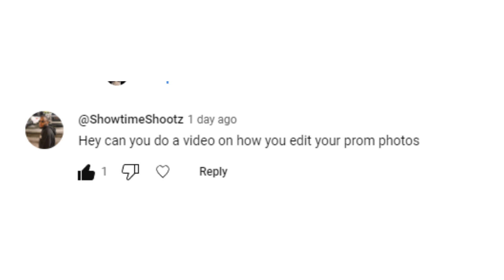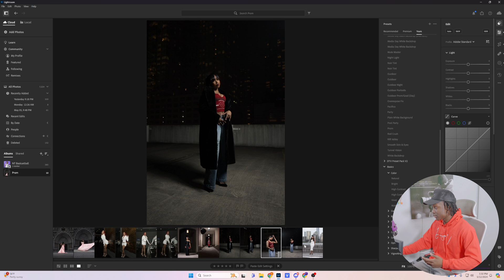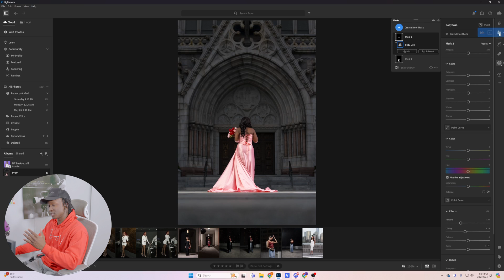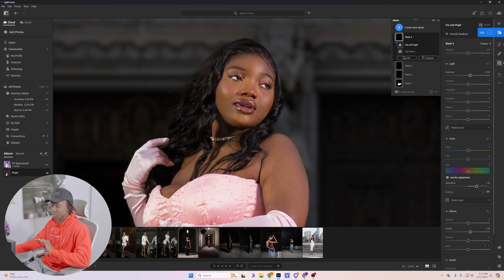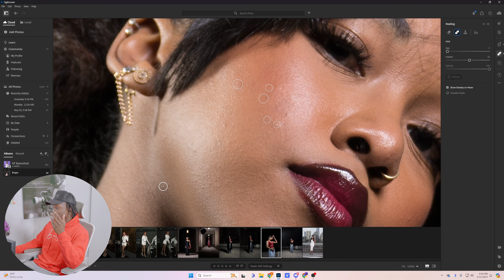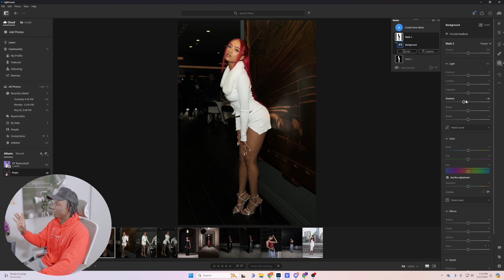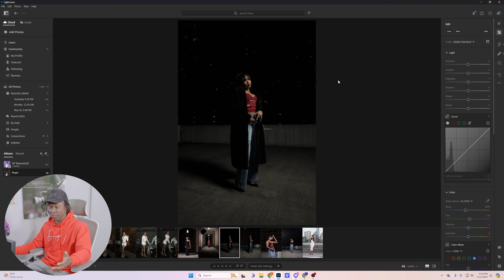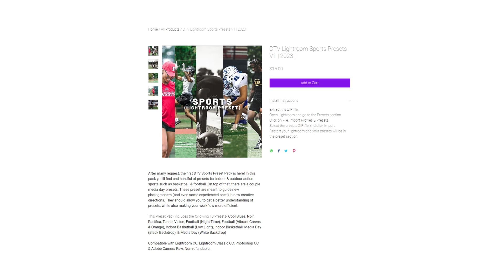How To Enhance Your Prom Photos In 2 Minutes! | Lightroom Photo Editing Tutorial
DTV PRESET PACK OUT NOW!

Per request, here is how I edit my prom photos. It's a simple concept, but it makes a HUGE difference in your shots. Ever since I've learned about these steps, the enhancements, the skin retouching, all of it, my photos have improved so much. If there is anything I didn't go over feel free to drop it down in the comment section below. Stay Creative ⛰️🖤

↤↤↤↤⬇️𝑺𝒐𝒎𝒆 𝑴𝒚 𝑬𝒒𝒖𝒊𝒑𝒕𝒎𝒆𝒏𝒕⬇️↦↦↦
𝗚𝗼𝗣𝗿𝗼 (𝗣𝗢𝗩)
𝗦𝗼𝗻𝘆 𝗔𝟭
𝗦𝗼𝗻𝘆 𝗔𝟳𝟯
𝗩𝗲𝗿𝘁𝗶𝗰𝗹𝗲 𝗚𝗿𝗶𝗽 (𝗔𝟭)
𝗩𝗲𝗿𝘁𝗶𝗰𝗹𝗲 𝗚𝗿𝗶𝗽 (𝗔𝟳𝟯)
𝗦𝗼𝗻𝘆 𝟳𝟬-𝟮𝟬𝟬 𝟮.𝟴 𝗚𝗠
𝟳𝟬-𝟮𝟬𝟬 𝟳𝟳𝗺𝗺 𝗡𝗗 𝗙𝗶𝗹𝘁𝗲𝗿 (𝗣𝗠)
𝟳𝟬-𝟮𝟬𝟬 𝟳𝟳𝗺𝗺 𝗡𝗗 𝗙𝗶𝗹𝘁𝗲𝗿
𝗧𝗮𝗺𝗿𝗼𝗻 𝟮𝟴-𝟳𝟱 𝗳𝟮.𝟴 (𝗦𝗼𝗻𝘆)
𝗪𝗶𝗿𝗲𝗹𝗲𝘀𝘀 𝗠𝗶𝗰
𝗦𝗵𝗼𝘁𝗴𝘂𝗻 𝗠𝗶𝗰
𝗔𝗗𝟮𝟬𝟬 𝗣𝗿𝗼
𝗕𝗼𝘄𝗲𝗻𝘀 𝗠𝗼𝘂𝗻𝘁 𝗛𝗼𝗹𝗱𝗲𝗿
𝗚𝗹𝗼𝘄 𝟯𝟰𝗶𝗻𝗰𝗵 𝗕𝗲𝗮𝘂𝘁𝘆 𝗗𝗶𝘀𝗵
𝗙𝗹𝗮𝘀𝗵 𝗧𝗿𝗶𝗴𝗴𝗲𝗿 (𝗦𝗼𝗻𝘆)
𝗢𝗻 𝗖𝗮𝗺𝗲𝗿𝗮 𝗙𝗹𝗮𝘀𝗵 (𝗦𝗼𝗻𝘆)
𝗟𝗘𝗗 𝗣𝗮𝗻𝗲𝗹 𝗟𝗶𝗴𝗵𝘁𝘀
𝗟𝗘𝗗 𝗟𝗶𝗴𝗵𝘁 𝗕𝗮𝗿𝘀
𝗧𝗿𝗶𝗽𝗼𝗱 𝗹𝗶𝗴𝗵𝘁 𝗦𝘁𝗮𝗻𝗱𝘀
𝗖 𝗦𝘁𝗮𝗻𝗱𝘀
𝗦𝗮𝗻𝗱 𝗕𝗮𝗴𝘀
𝗕𝗮𝗰𝗸𝗱𝗿𝗼𝗽 𝗦𝘁𝗮𝗻𝗱

Intro - 0:00
Basic Editing - 1:36
Skin/Eyes - 3:40
Shooting - 5:30
Testing On Other Photos- 6:08
Outro - 9:39